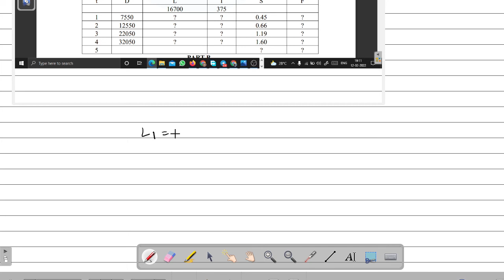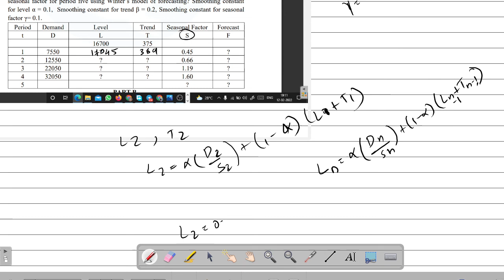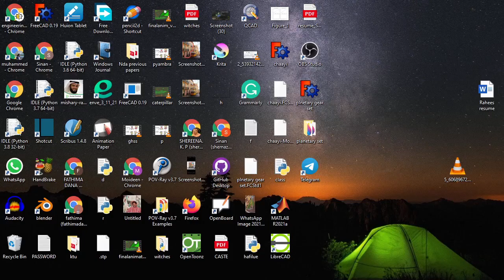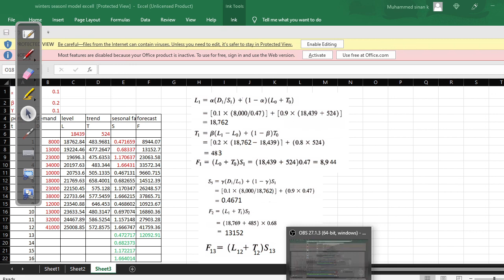sclm module 2